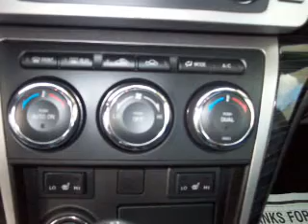2009 Mazda MAZDA6 - Easton PA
Year: 2009
Make: Mazda
Model: MAZDA6
Trim: i
Engine: 2.5 liter inline 4 cylinder 16 valve
Transmission: Automatic
Color: Burgundy
Mileage: 19788
Address:
191 Commerce park Dr